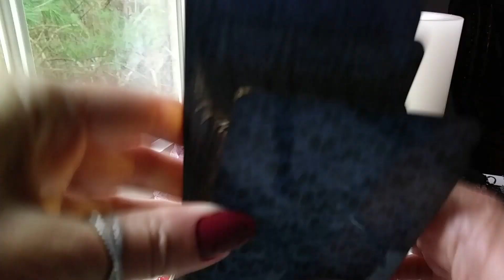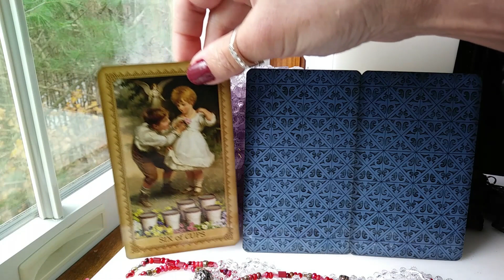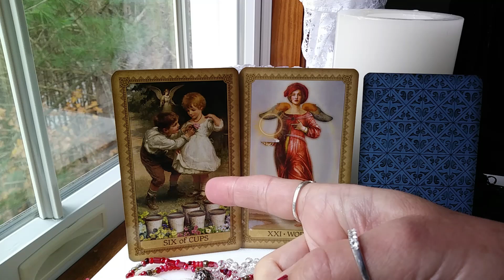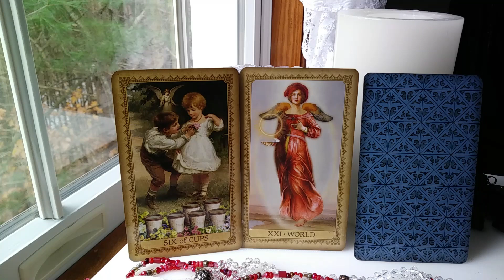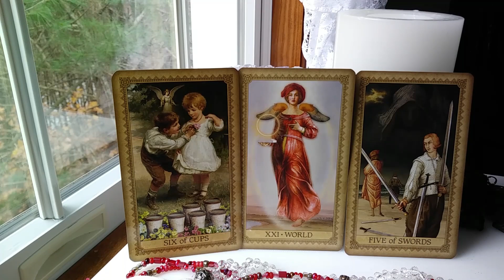GEMINI DECEMBER 2021 Tarot ~ SOMEONE FROM THE PAST RETURNS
Traceyhd gives the December  2021 monthly intuitive tarot astrology love horoscope for GEMINI. She is using the Influence of the Angels Tarot. What should we expect? Watch & find out.